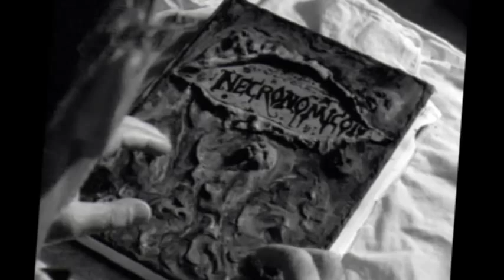SLAUGHTERDAY - Nightmare Vortex - (OFFICIAL TEASER)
Finally, SLAUGHTERDAY's debut album „Nightmare Vortex" will be unleashed from the dark on December 6th. as CD, LP and Download versions. Insane cosmic Death Metal somewhere between Autopsy's „Mental Funeral" and Hypocrisy's „Penetralia". Stunning guitar melodies, brutal bass lines, hellish vocals and everything destroying drums, sometimes fast and furious, othertime crawling all crushingly. Do not miss this masterpiece of classic Death Metal.

Track listing:
01 Unearthly Evocation
02 Nightmare Vortex
03 Addicted To The Grave
04 Cosmic Horror
05 Morbid Shroud Of Sickness
06 Cult Of The Dreaming Dead
07 Obsessed With The Undead
08 Cryptic Desolation
09 The Ghoul (Pentagram Cover) *LP bonus track